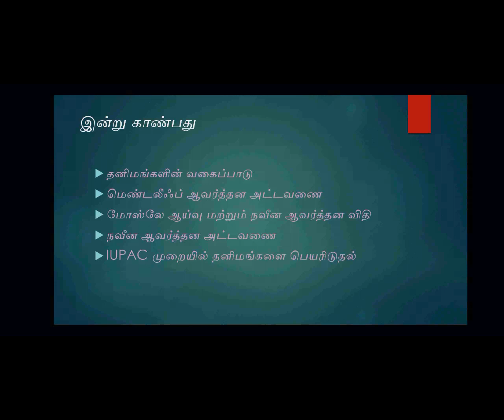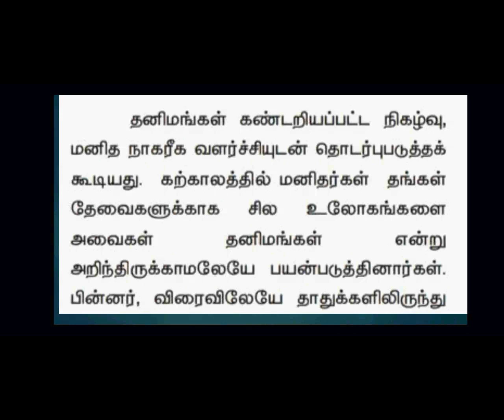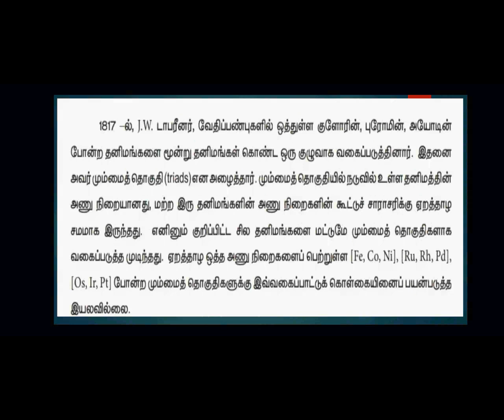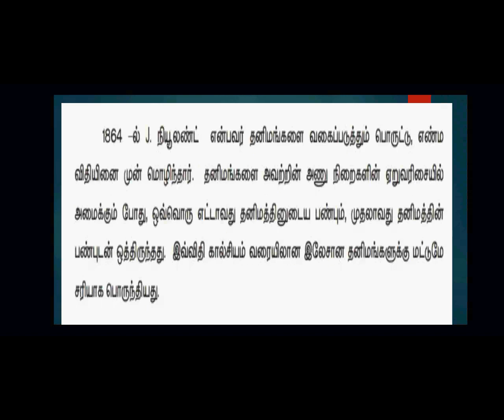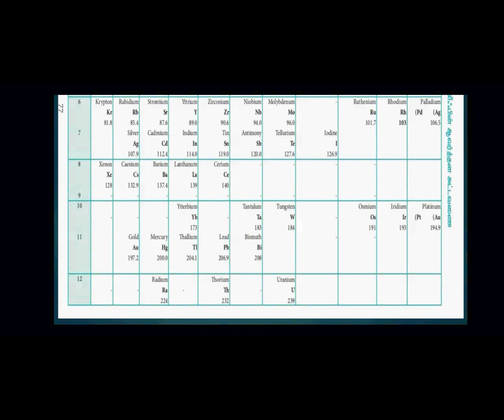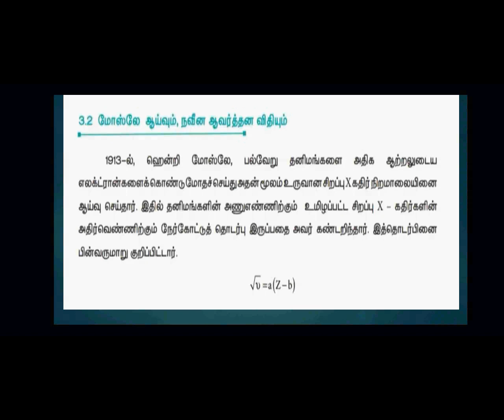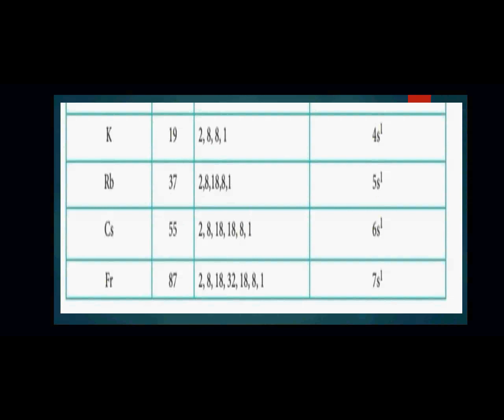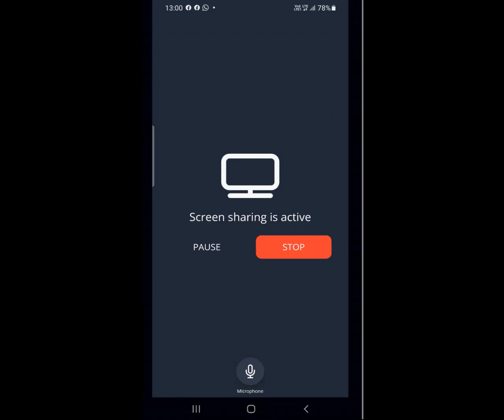வகுப்பு 11 அலகு-3 தனிமங்களின் ஆவர்த்தன வகைப்பாடு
பாகம் 1 (25/08/2021)